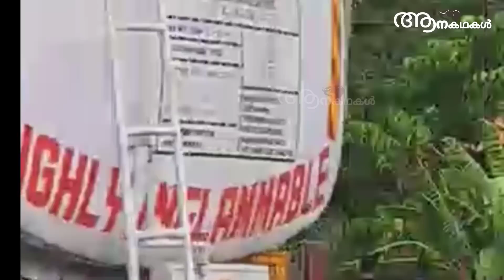ഇടഞ്ഞ ആന ലോറി കുത്തിമറിക്കാൻ ശ്രെമിക്കവേ ആനയുടെ കൊമ്പ് ഒടിഞ്ഞു | Sreekrishnapuram vijay Elephant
ഇടഞ്ഞ ആന ലോറി കുത്തിമറിക്കാൻ ശ്രെമിക്കവേ ആനയുടെ കൊമ്പ് ഒടിഞ്ഞു | Sreekrishnapuram vijay

   The elephant Sri krishnapuram Vijay was  tried to attack  a lori. the elephant lost piece of his tusk.